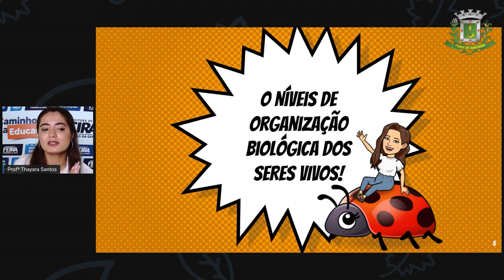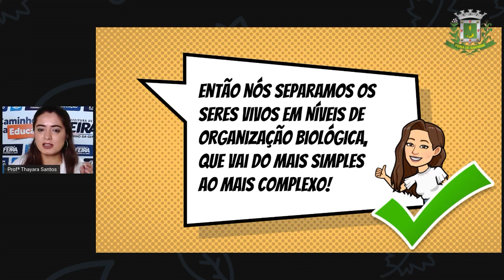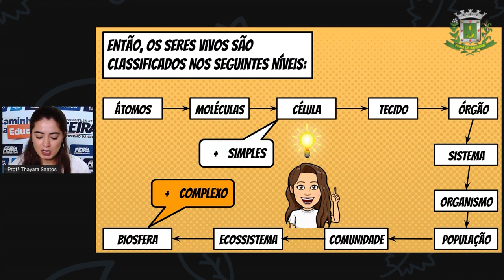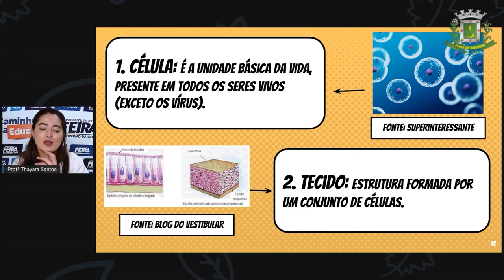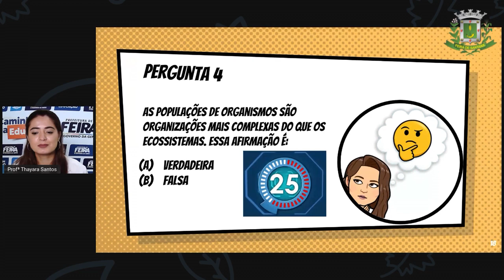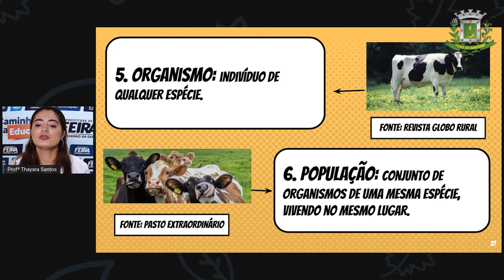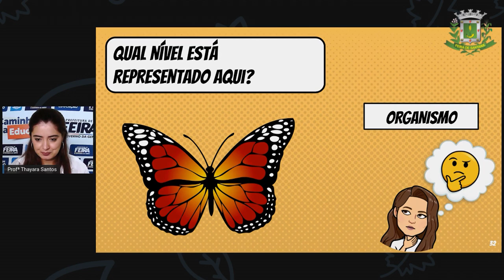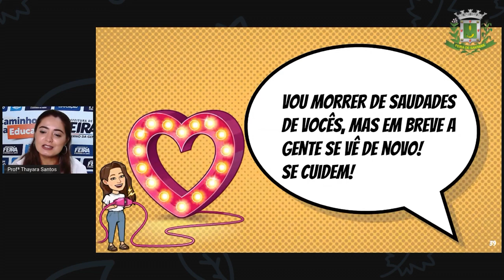8ºANO AULA 27 Profª Thayara Santos Ciências NÍVEIS DE ORGANIZAÇÃO BIOLÓGICA DOS SERES VIVOS